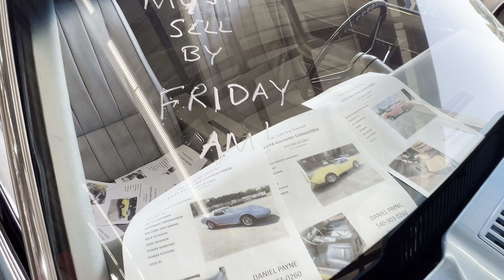Medium Blue Corvette C3 for sale at 2024 Corvettes at Carlisle